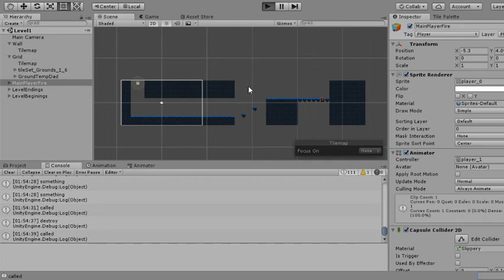Impossible adventure: progress ep1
unity 2019,
unity 3d,
op-z unity 3d,
op-z unity tutorial,
dragon ball z unity,
gry z unity,
jak korzystać z unity,
dancing ball z unity,
unity aymeriz_z,
unity 001,
unity 004 dj a.sen,
unity 003 - dj a.sen,
scp unity 096,
scp unity 0.6,
scp unity 049,
scp cb unity 096,
scp unity 0.5.8,
ac unity 0xc00007b error,
camp unity 021,
unity desde 0,
0 dan unity,
unity урок 0,
unity с 0,
unity 1 hour,
unity 101,
unity 10,
unity 1 hour remix,
unity 18,
unity 18.2,
unity 1 hour thefatrat,
unity 10 min,
unity 1st game,
unity 1918,
1 unity nation dance,
1. unity 5 tutorial for beginners,
1. unity tutorial,
fallout 1 unity,
fallout 1 unity ending,
silent hill 1 unity,
adam episode 1 unity,
gta 1 unity,
unity piano 1 hour,
unity 2018,
unity 2019 graphics,
unity 2d rpg,
unity 2018.3,
unity 2d animation,
unity 2019 demo,
unity 2d game kit,
unity 2d movement,
2 unity lane melville,
watch dogs 2 unity,
starcraft 2 unity,
pun 2 unity tutorial,
arkit 2 unity,
control freak 2 unity,
world creator 2 unity,
photon 2 unity,
cinema mocap 2 unity,
driver 2 unity,
unity 3d game kit,
unity 3d platformer,
unity 3d animation,
unity 311,
unity 3d fps,
unity 3d platformer tutorial,
unity 3d game kit tutorial,
match 3 unity,
diablo 3 unity ring,
assassin's creed 3 unity,
character creator 3 unity,
kathu 3 unity,
vector 3 unity,
sublime text 3 unity,
diablo 3 unity,
raspberry pi 3 unity,
articy draft 3 unity,
unity 4 zouk,
unity 4k,
unity 4d,
unity 4x,
unity4j,
unity 4 zouk 2018,
unity 4.5,
unity 4 tutorial,
unity 4.3,
unity 400,
4 unity studio,
gta 4 unity,
pavement 5-4=unity,
unreal engine 4 unity,
dance plus 4 unity,
gta 4 unity apk,
warriors orochi 4 unity,
silent hill 4 unity,
dance 4 unity,
octane 4 unity,
unity 5 tutorial,
unity 5 games,
unity 5 fps,
unity 5 graphics,
unity 5 trailer,
unity 5 animation,
unity 5 rpg,
unity 5 demo,
unity 5 multiplayer,
unity 5.6.6,
5 unity crew,
gta 5 unity,
gta 5 unity 2.0,
gta 5 unity apk,
gta 5 unity gameplay,
gta 5 unity pc,
gta 5 unity download,
gta 5 unity 1.9,
top 5 unity games,
gta 5 unity 2.1,
unity 64 bit,
unity 60fps,
unity 64 bit download,
unity 6dof,
unity 650f,
unity 60,
unity 6 release date,
unity 64 bit precision,
unity 600 installation guide,
6 unity court,
6 unity court nesconset,
gta 6 unity,
big hero 6 unity,
gta 6 unity android,
surface pro 6 unity,
unity allstars level 6,
unity 6 trailer,
unity rose 6,
unity 7 minutes,
unity 7 ubuntu 18.04,
unit 7,
unit 70,
unit 731 band,
unit 7 lesson 4,
unit 7a ap psychology,
unit 7 lesson 1,
unit 731 jocko,
unit 7 jazz,
mode 7 unity,
iclone 7 unity,
windows 7 unity,
unity game in 7 minutes,
assassin's creed unity 7,
unity for windows 7 32 bit,
unity c# 7,
unity in diversity 7/11,
unity rpg tutorial #7,
unity 8d,
unity 8 bit,
unity 8 bit game,
unity 8 desktop,
unity 8 ubuntu,
unity 8 bit game tutorial,
unity 8 direction movement,
unity 80s grid,
unity 8 ball pool,
lesson 8 unity in faith,
unity 8,
8 bitryan scp unity,
8 bitryan scp unity remake,
8 bitgaming scp unity,
8 d unity,
8 ball pool unity,
unity 99,
unity 98,
unity 940mx,
unity 9 slice,
unity 9 slice sprite,
unity 9 slice ui,
unity 9-slicing,
unity 9 slice image,
unity 9 slice not working,
unity 9-slicing sprites,
9 unity road toronto,
divine 9 unity stroll,
grade 9 unity totskie,
grade 9 unity dance,
unity sequence 9 memory 2,
assassin's creed unity 9,
unity rose 9,
statue of unity 9 live prasaran,
unity ride august 9 2018